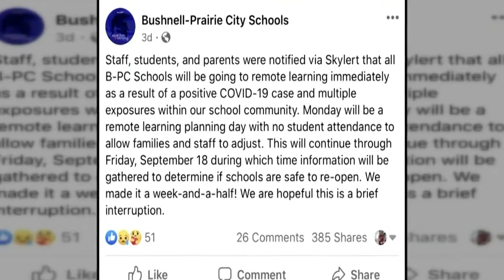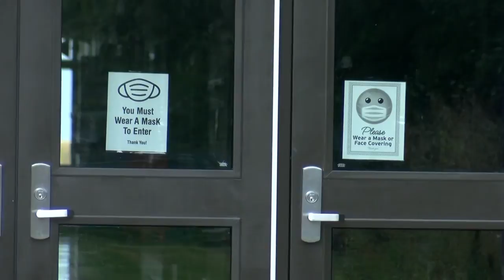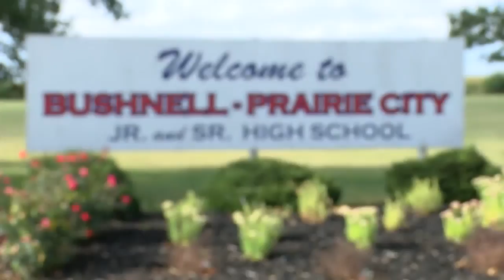BPC remote learning update